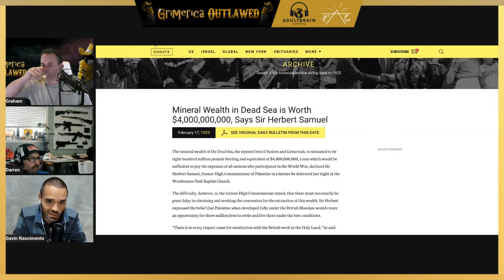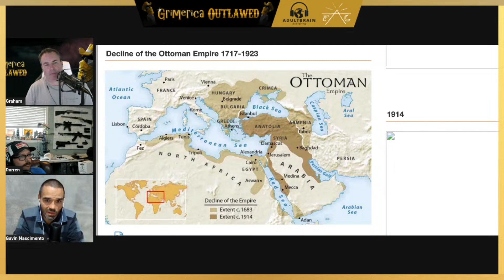Gavin Nascimento - Israel / Palestine Conflict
Truth is my God. Integrity is my religion. Humanity is my tribe. Do no harm but take no shit is my philosophy.

To gain access to the second half of show and our Plus feed for audio and podcast please clink the

For second half of video (when applicable and audio) go to our

If you value this content with 0 ads, 0 sponsorships, 0 breaks, 0 portals and links to corporate websites, please assist. Many hours of unlimited content for free. Thanks for listening!!

Our channel on free speech Rokfin

Get your Magic Mushrooms delivered from:
Champignon Magique
Mushroom Spores, Spore Syringes, Best Spore Syringes,Grow Mushrooms
Spores Lab
Get Psychedelics online
MUSIC
Tru Northperception,